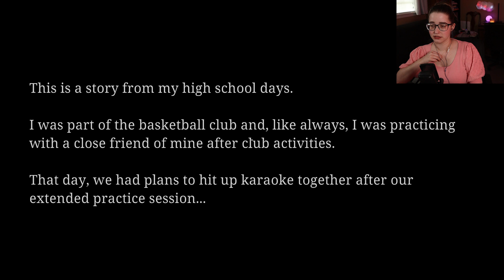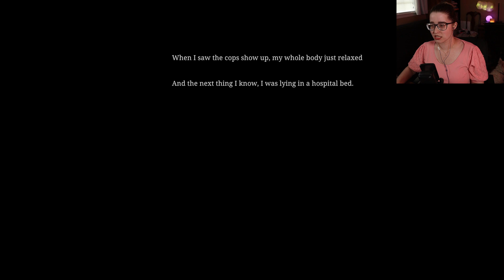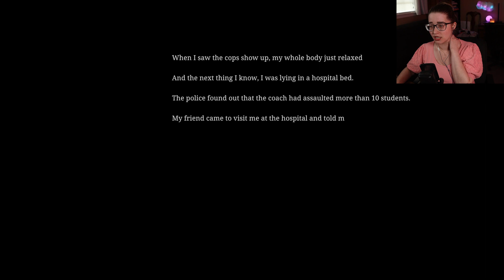This horror game is beyond disturbing || Chilla's Art Karaoke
The Karaoke | ヒトカラ is a Japanese horror game about a high school girl at a Karaoke.